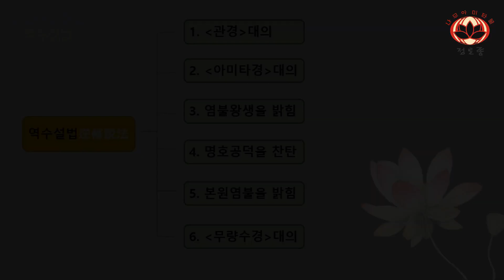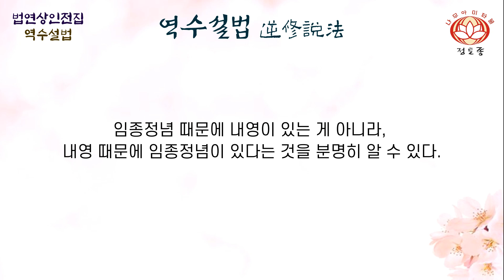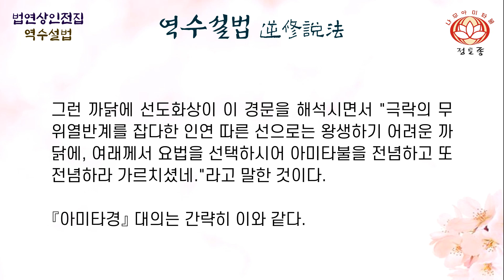🌼역수설법逆修說法02 - 정전스님 법문(法然上人全集, 慧淨法師, 淨傳法師 )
18. 역수설법逆修說法 (원문 발췌) (『대정장』 제83권 138쪽)

  무릇 평소에 이미 왕생의 행업을 성취한 사람은 임종 시 반드시 성중의 내영을 받게 되고, 이미 내영을 받았으면 곧 불력에 의해 정념에 머무는 것이다.

  그러나 요즘의 행자들이 대부분 그 뜻을 분간하지 못하고, 평소 수행을 게을리하다가 임종 시에서야 정념이 있기를 기도하는데, 이것은 잘못된 견해이다. 행자가 이 이치를 이해할 수 있다면 평소 행업에 겁약怯弱한 마음을 일으키지 않을 것이다. 이것이 행업에서 가장 중요한 점이다.

  『아미타경』에서는,

  먼저 극락세계의 의정이보依正二報를 설하셨고,
  그다음 하루에서 이레 동안 염불하여 왕생함을 설하셨으며,
  마지막에 육방제불께서 염불 한 행을 증명해주시고 호념해주시는 뜻을 설했다.
  이것은 이 경에서 여타의 행을 설하지 않으시고, 염불 한 행만 선택하여 설하셨다는 것이다.

  경문에서 말씀하시길: "적은 선근과 복덕의 인연으로 저 나라에 왕생할 수 없느니라."라고 하셨다.

  또 말씀하시길: "아미타불에 대한 설법을 듣고 명호를 집지하여 하루에서 이레 동안 한마음이 흐트러지지 아니하면, 그 사람의 임명종 시에 아미타불께서 여러 성중들과 함께 그 사람 앞에 몸을 나투시는데, 이 사람은 임명 종시 마음이 전도되지 아니하고 즉시 왕생하게 되느니라."라고 하셨다.

  여기서 “여타의 선”은 적은 선근이고, “염불”은 많은 선근임을 알 수 있다.
  저 적은 선근인 여타의 행을 닦아서는 왕생할 수 없고,
  이 선근이 많은 염불을 닦으면 반드시 왕생할 수 있다.

  그런 까닭에 선도화상이 이 경문을 해석시면서 "극락의 무위열반계를 잡다한 인연 따른 선으로는 왕생하기 어려운 까닭에, 여래께서 요법을 선택하시어 아미타불을 전념하고 또 전념하라 가르치셨네."라고 말한 것이다.

  『아미타경』 대의는 간략히 이와 같다.

👼 법사 소개 -정전淨傳스님
정전스님은 강원도 건봉사로 출가하여 송광사 강원을 졸업했습니다.
그 후 대만에서 정토염불을 두루 공부하였는데,
대만에서 순수정토법문을 널리 선양하고 있는
혜정법사로부터 선도대사님 법맥의 정토종의 종지를 배웠습니다.
귀국하여 건봉사 만일염불회 지도법사를 역임했으며,
인터넷 염불도량 순정시대를 운영하며 정토염불 법문과 법회를 하는 한편,
정토서적인 순수한 정토법문, 조념법요집, 정토수행의 나침반, 고향으로 돌아가자, 정토종 개론, 아미타경핵심강기, 정선염불감응록, 제18원 강기 등을 번역 출판하면서 정토종 개창자인 선도대사의 칭명염불 수행전통을 이 땅에 되살리고 있습니다.